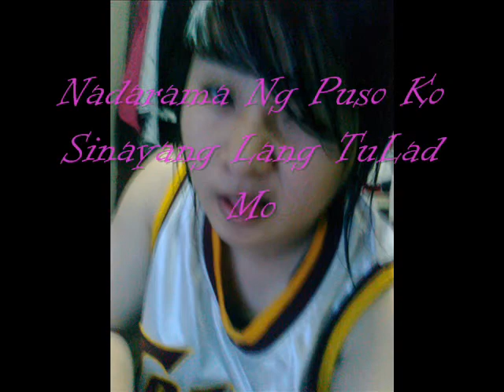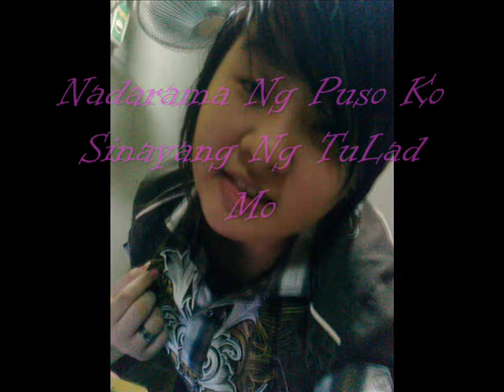ibaling sa iba cartwice lyrics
Criime Out Low